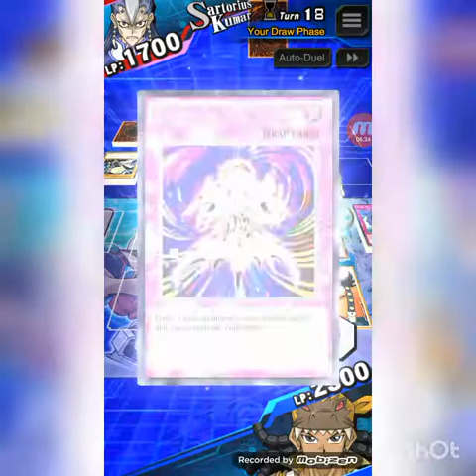dinowrestler deck is here free to play no resist box (the gore deck) these deck us in link summon yv